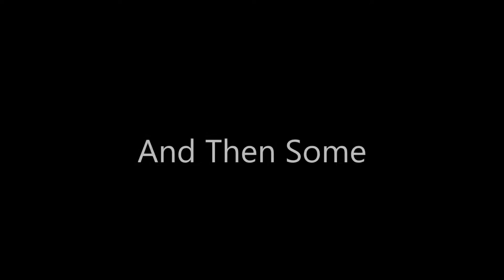THE DO'S AND DONT'S OF SPEECH AND DEBATE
A few quick tips